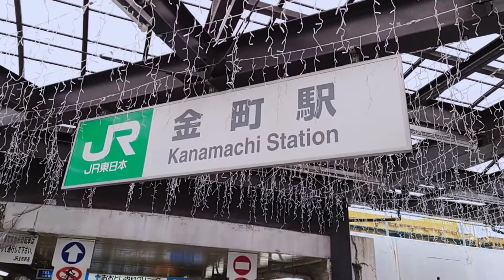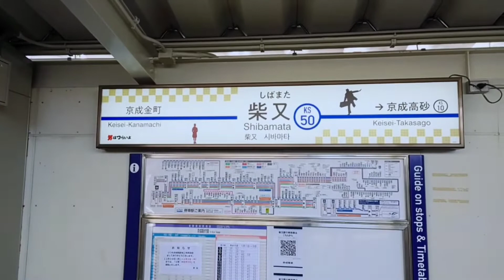京成電鉄 京成金町駅から柴又駅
京成金町駅から柴又駅までの紹介、乗り鉄動画です♪